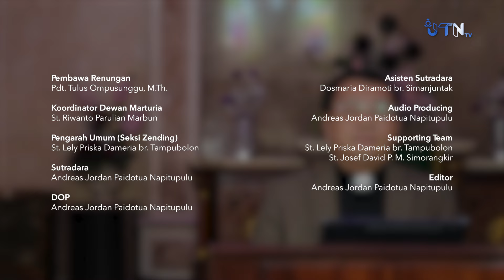SAROHA (Santapan Rohani) - Renungan Harian Senin, 19 Februari 2024 - Pdt. Tulus Ompusunggu, M.Th.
Firman Tuhan pada hari ini diambil dari Lukas 12 : 7
bahkan rambut kepalamupun terhitung semuanya. Karena itu jangan takut, karena kamu lebih berharga dari pada banyak burung pipit.

SAROHA (Santapan Rohani) adalah program JTN TV bekerjasama dengan Seksi Zending HKBP Jatinegara yang menyajikan Renungan Harian setiap paginya, bersama dengan ketiga Pendeta HKBP Jatinegara: Pdt. Tulus Ompusunggu, M.Th., Pdt. Roy Martin Sianipar, S.Th., dan Pdt. Marolop Sitinjak, S.Th.